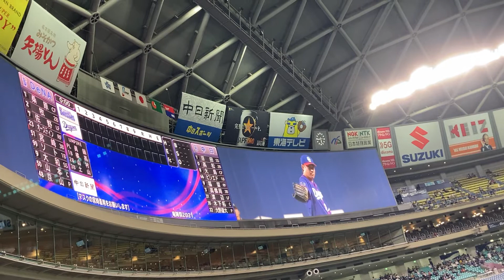大野雄大 #22 登場曲 ハルノヒ あいみょん